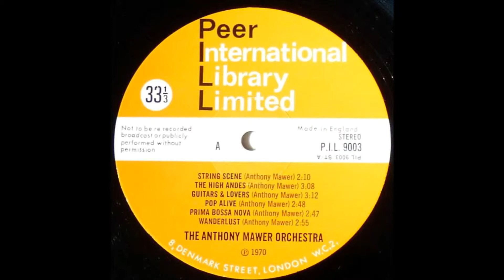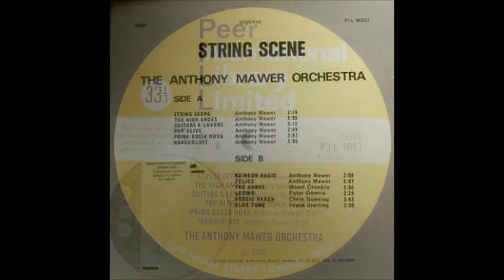String Scene (Mawer) - The Anthony Mawer Orchestra - P.I.L. 9003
Here's an Anthony Mawer composition from the Peer International Library issued in 1970.
It's called 'String Scene' and is played by the Anthony Mawer Orchestra.(PIL 9003)
A year earlier the same LP had appeared in the Southern Library with a similar catalogue number but with a Southern prefix (MQ 9003).
This probably came about when he helped set up the Peer library with Dennis Berry.
Anthony Mawer (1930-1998) was a prolific composer of light music which reached a peak in 1955 when much of his output was snapped up by De Wolfe Music.
Some people may recognise the name Denys Andrew, a pseudonym Mawer used sometimes.As a composer of film music he has an impressive credit list.
'String Scene' was actually used in the 1972 full length movie 'Ooh...You Are Awful', based on characters from the Dick Emery Show.